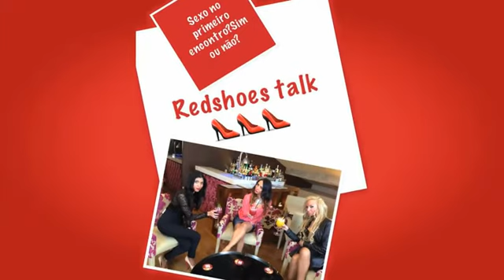Episodio 2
Music Composed by Hugo Pereira

Directed by Tiago P. de Carvalho
Guérrilha Films